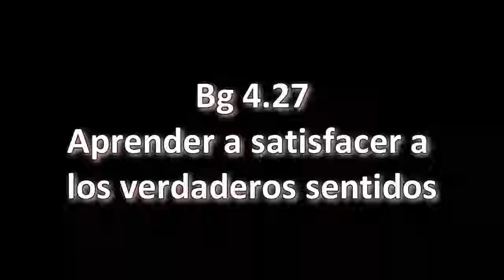BG 4.27 Prabhupāda. Clases en español subtituladas. Bombay, India 16 abril 1974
Después de servir los sentidos de tantas personas vida tras vida, cuando se llega al al punto de: "este tipo de satisfacción de los sentidos no me hará feliz. Voy a satisfacer los sentidos de Kṛṣṇa", esto es el verdadero conocimiento.